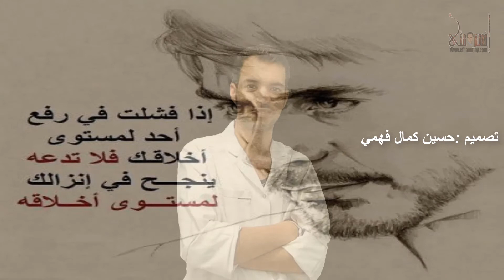اخطر اضرار وامراض الخمور والكحل على جسمك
efhammny إفهم مني
رابط موقع افهم منى
مرحبًا بكم في قناة أفهم مني 🔮 مع أخوكم حسين كمال وهي قناه تهتم بكل ما يخص الصحة والطب وخاصة الطب البديل والتداوي بالأعشاب من منطلق العودة إلى الطبيعه والعناية بالصحة العامة والجمال والرشاقة ومعلومات منوعه ومفيده في شتي المجالات والصحه النفسية
جميع الخلطات والوصفات المقدمة علي قناة أفهم مني تم اختيارها بدقه عاليه وعنايه فائقه من مجموعه متخصصين في مجال الطب💉والتغذيه🍽 والصحه العامه والنفسية 🌺
كل الفيديوهات يتم إنتاجها كليا من طرف فريق القناه لخدمة المشاهد العربي والرقي بالمحتوي العربي علي الإنترنت 🖥
أهلا بالجميع ومشاهدة ممتعة 🌹
🎀تحياتي لكل من زار قناتي 🎀.